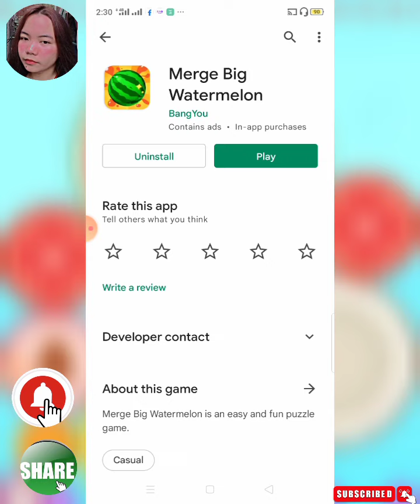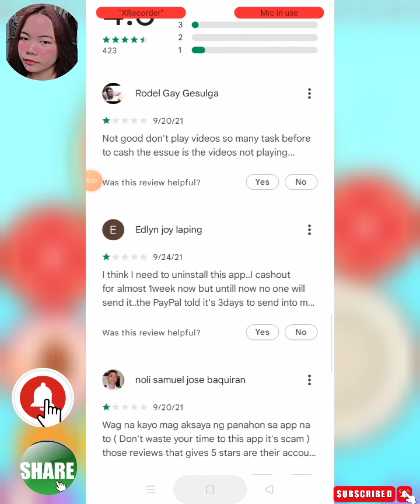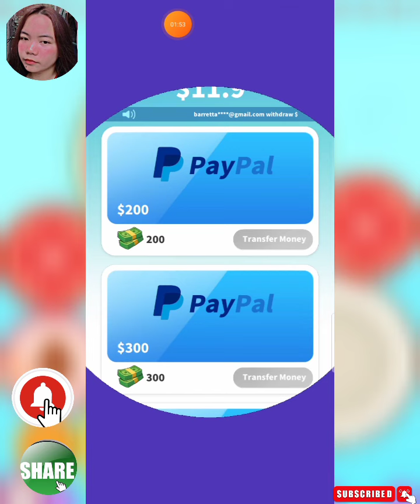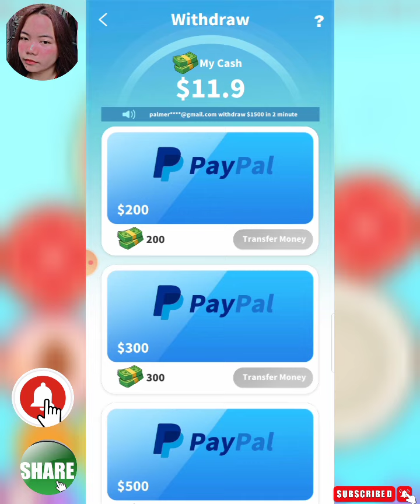Merge Big Watermelon App Review | Maglalaro ka lang meron ka na agad $200 in just 1 hour!